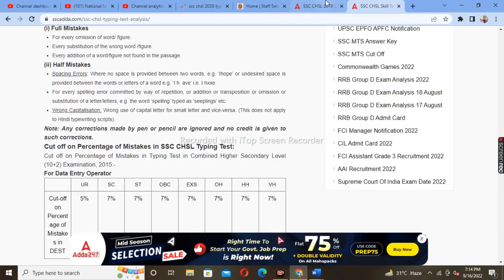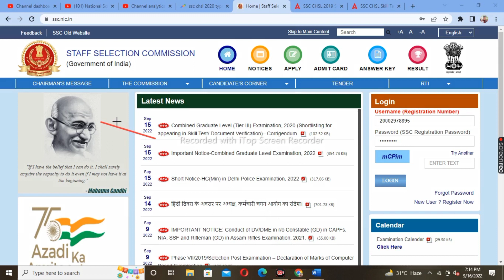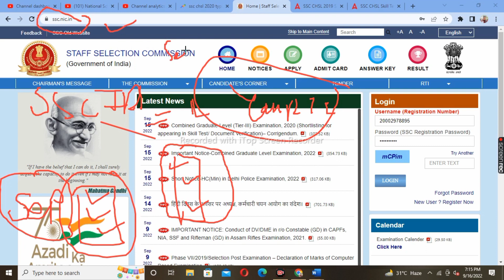SSC Chsl 2020 typing result | ssc chsl 2020 typing test result | Update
Topic covered
1.ssc chsl typing result
2.ssc chsl 2020 typing result
3.ssc chsl typing result 2020
4.ssc chsl typing ka result kab aaega
5. ssc chsl 2020 typing test ka result kab aaega,

Hashtags'